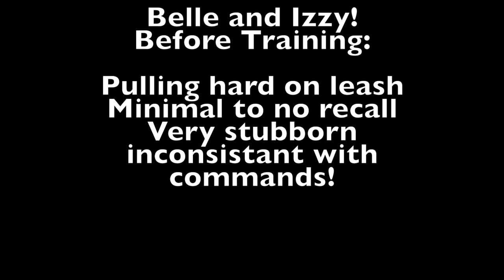Boston Dog Trainers / Randolph Dog Trainers - 6 Month Old Izzy and 2 Year Old Belle